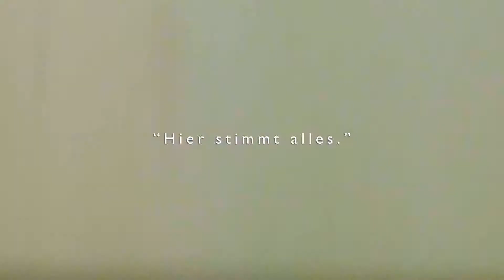Imagefilm des Maritim Hotel Köln - deutsch